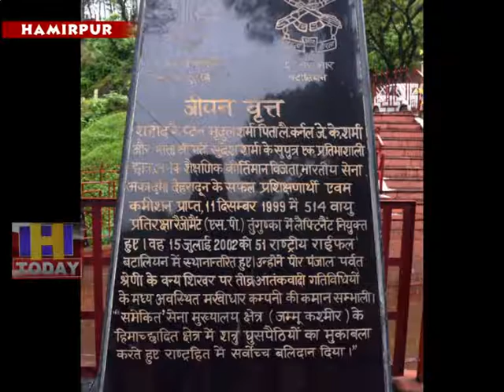26 JULY N 1 B 1 Kargil Vijay Diwas organized at District level function Hamir Bhawan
कारगिल विजय दिवस के उपलक्ष्य में जिला स्तरीय समारोह  हमीर भवन में आयोजित किया गया, जिसकी अध्यक्षता उपायुक्त श्री हरिकेश मीणा ने की, जबकि कारगिल युद्ध में शहीद जवानों के परिजन विशिष्ट अतिथि के रूप में उपस्थित रहे।